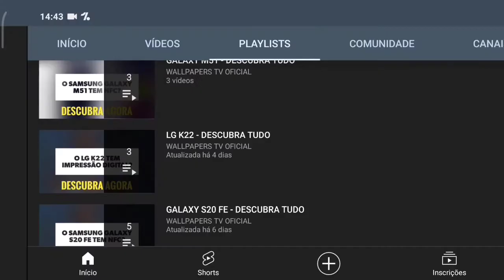🔴 O REALME 7 TEM ENTRADA PARA CARTÃO DE MEMÓRIA?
No vídeo de hoje respondo se o Realme 7 tem suporte para a entrada de cartão de memória, e a resposta é sim. O Realme 7 tem suporte para a entrada de cartão de memória, assim tem como expandir o armazenamento do aparelho, felizmente.